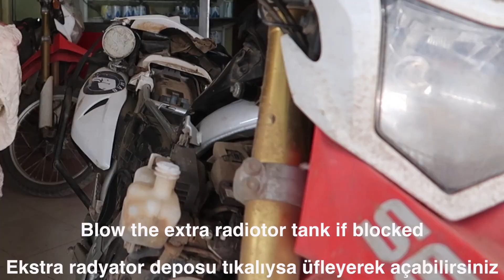How to clean flush my radiator? How to make radiator clean and change coolant for motorcycle?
I was learning everything about motorcycle from begin. I ask a friend how to clean or flush my radiator, how to change coolant in my motorcycle cooling system? It was fun. Why would I like to make my radiator clean?

Because after make 55.000 km in African desert and off road we decided clean (flush) my radiator and change coolant in motorcycle cooling system.

When finish to clean radiator with water after that step by step we are doing same process. You can add coolant from top and make sure that reservoir  is getting full as well. Finish the battery 😞 will make video as soon as possible.

NOTE : YouTube told us we need to share something, we don't have that much time for create a new video so wanted to share this which was already upload and we never f'n'shed because of ca.

We are from Turkey and Holland. We met on the road. Decided to travel around the world together and hit the road by motorcycle with zero experience…

Thank you so much Ferry & Gulcin